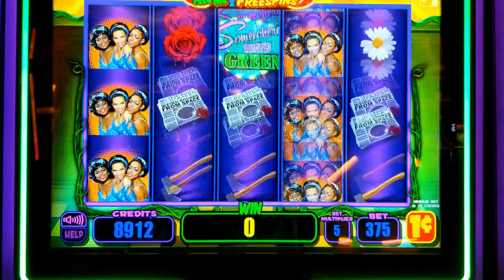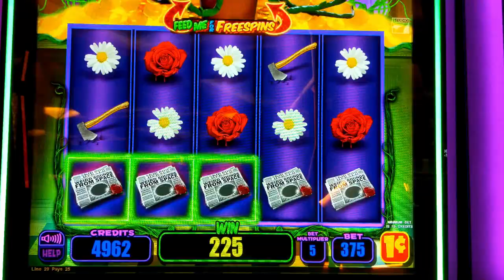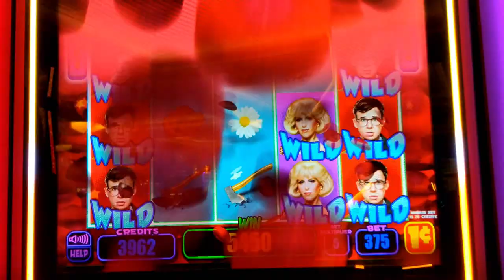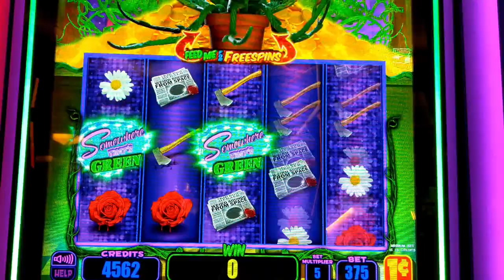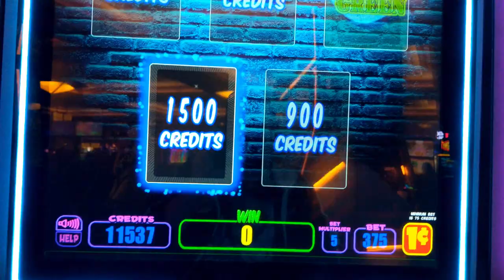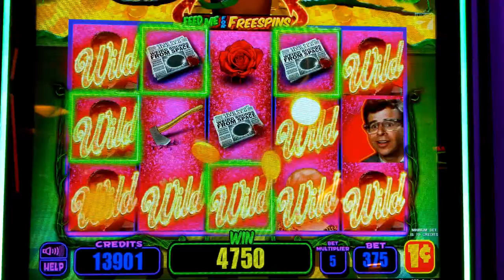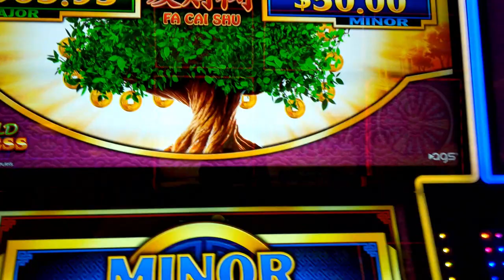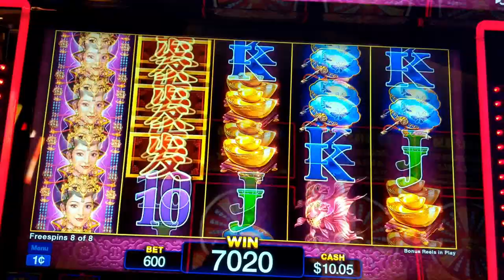💥💥LITTLE SHOP OF HORRORS 🎰 SO MANY WILDS free spins💥💥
⭐LITTLE SHOP OF HORRORS Slot⭐ (Fantastic win) SO MANY WILDS free spins
Little Shop of Horrors is the newest premium for-lease offering that features Audrey II, the giant man-eating plant from outer space that demands to be fed. The licensed theme is filled with thrilling bonus features that incorporate some of the most popular scenes from the outrageous musical comedy including the Suddenly Seymour Respin, Somewhere That’s Green Pick, and the Mean Green Mother Free Spin where players can feed a very hungry and loud Audrey II.

Game Highlights
Pay Lines
30
Class
MForce Class III
Max Bet
375 credits

Features
Full Screen Progressive
Suddenly Seymour Respin
Somewhere That’s Green Pick
Look Out Quick Pick
Mystery Wilds